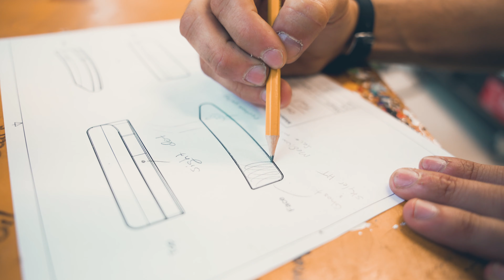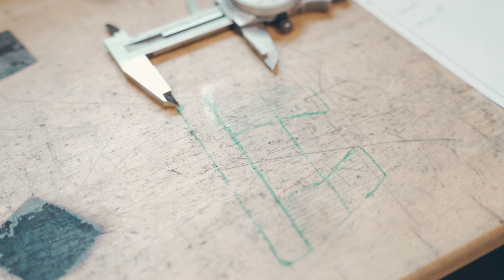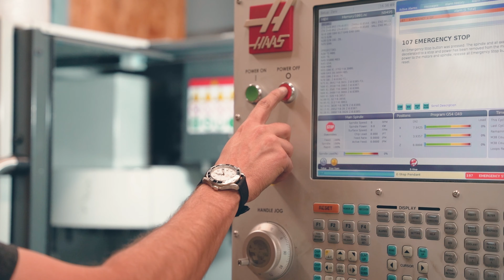CMDGolfco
A little about CMDGolfco and Jayme Coggin